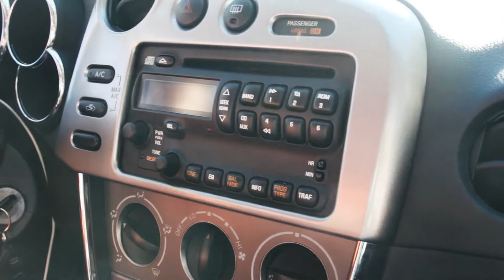Happy Easter Party